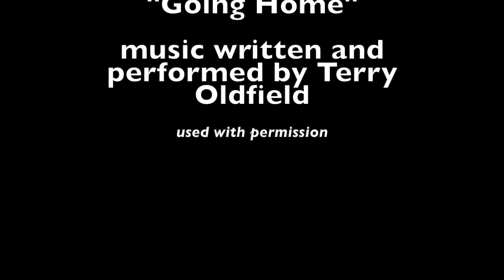Mountain Trek '19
A short musical journey along famous Duffy Lake Road, BC and beyond!